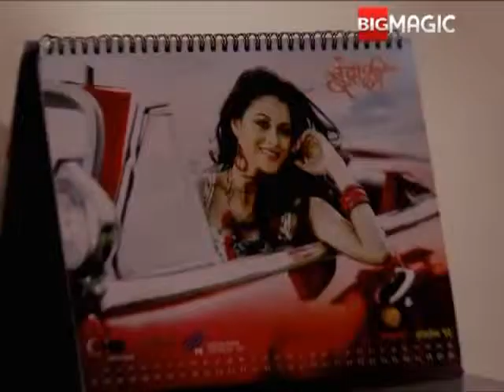Nadaniyaan 3rd October 02